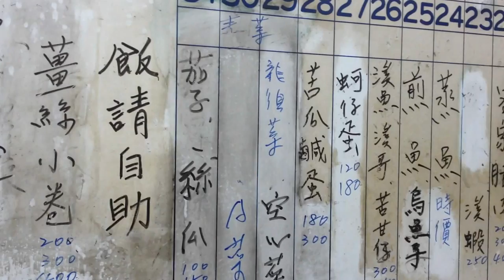挺台灣的店／台中老王客家菜